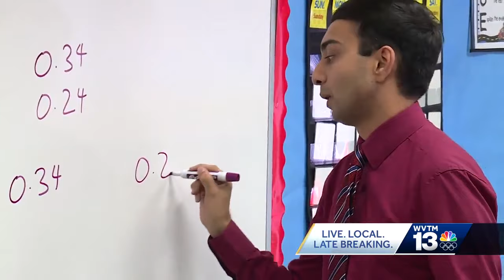5th graders from Chalkville Elementary earn national honors in robotics competition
5th graders from Chalkville Elementary earn national honors in robotics competition